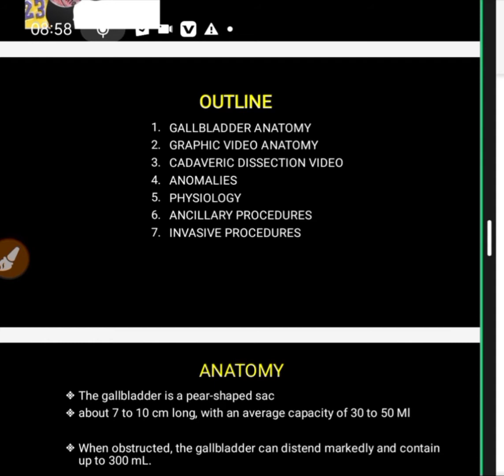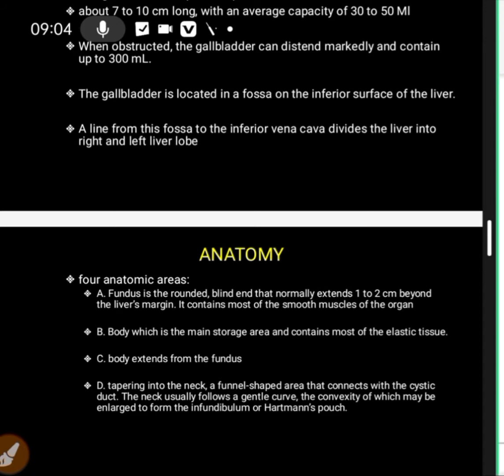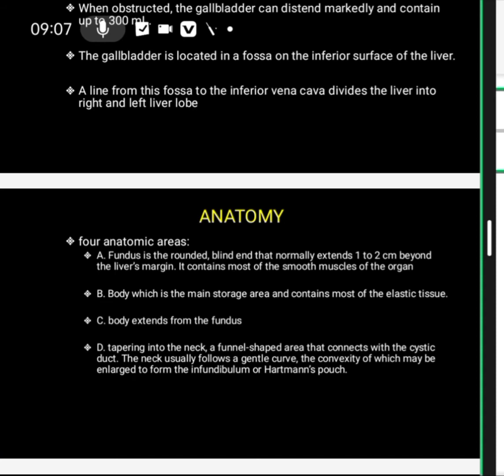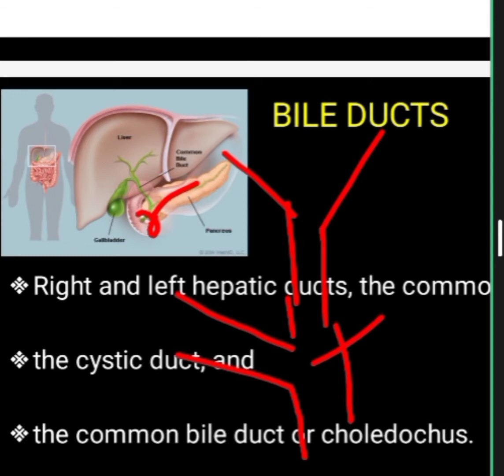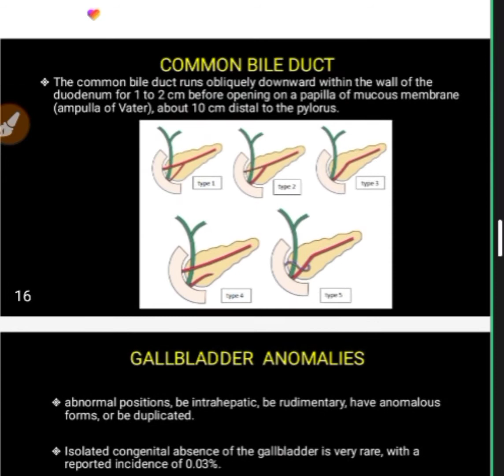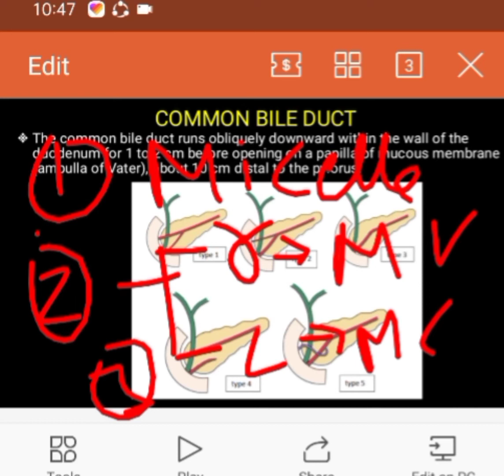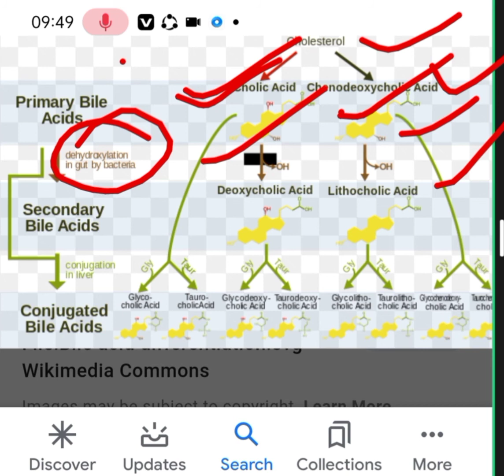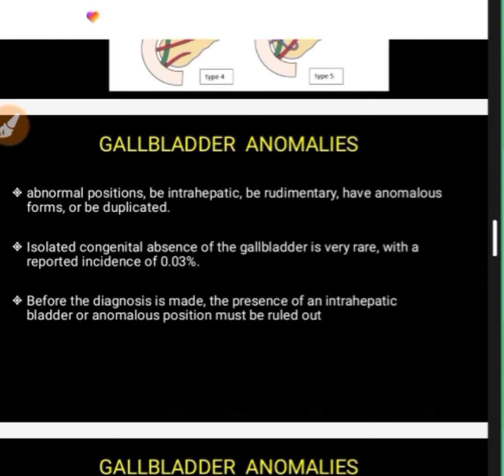Gall Bladder Anatomy part 1